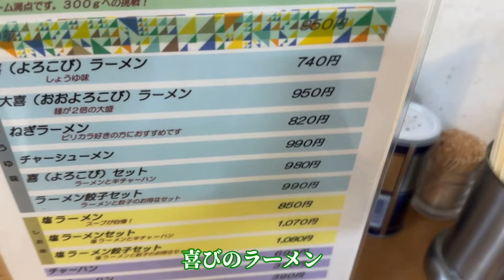細麺の塩ラーメンはコクがあった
今回の動画は、お店のネーミングやら店内やらとにかくシンプルでしたが、塩ラーメンはシンプルだけでは片付けられないラーメンでした
ザーサイもいいね！